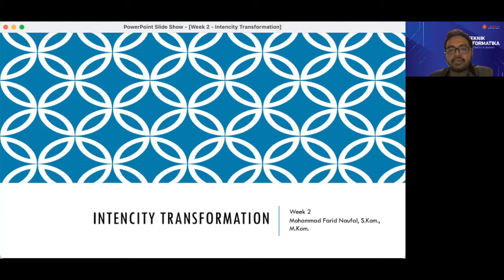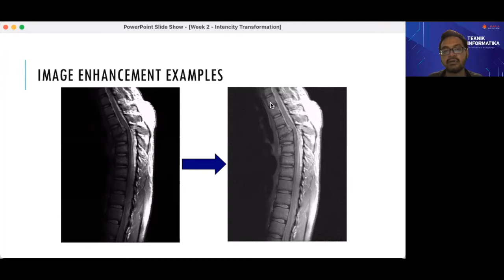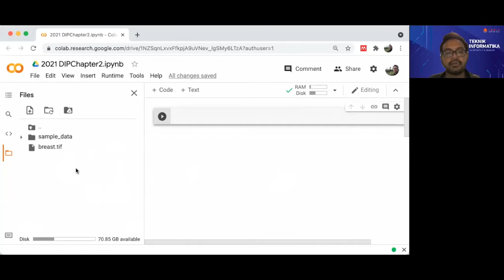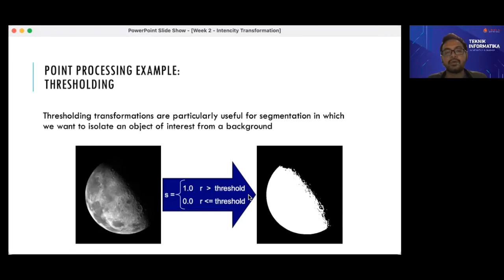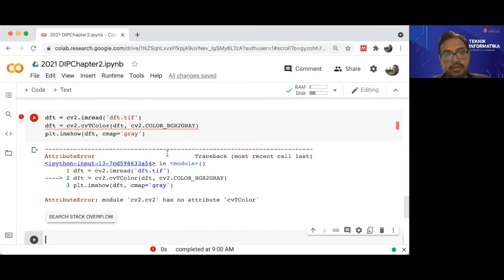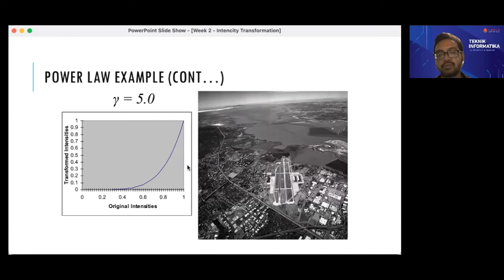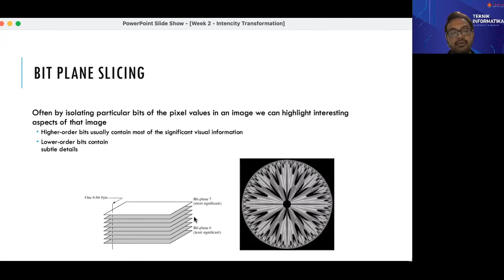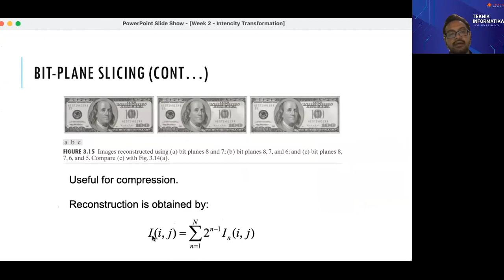DIP Week 2 - Intencity Transformation Gasal 2021/2022